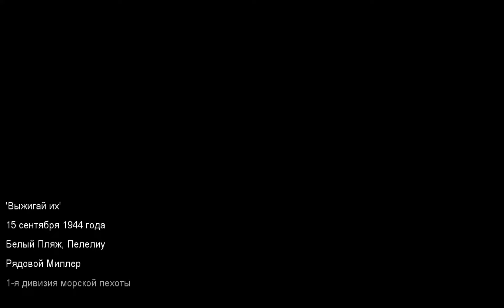Call of Duty - World at War - 6 миссия